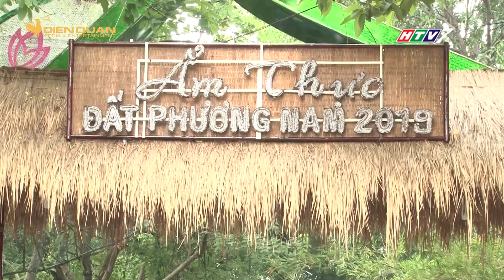Chỉ cần 250k là được ăn ngập mặt ở Liên hoan ẩm thực hot nhất hè này